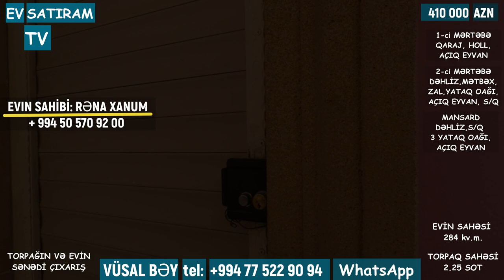SAHİBİNDƏN BADAMDARDA HƏYƏT EVİ SATILIR/Недвижимость в Баку / EV SATIRAM TV/ bag evleri /ev satışı